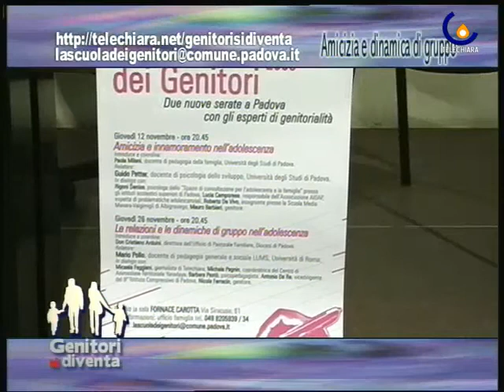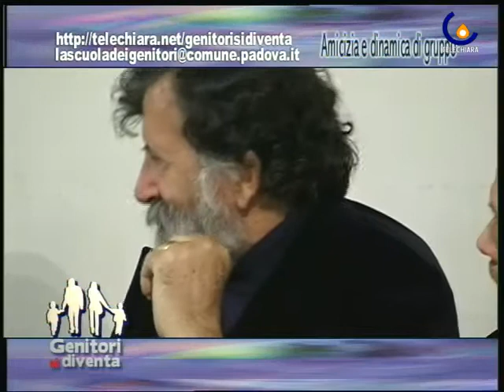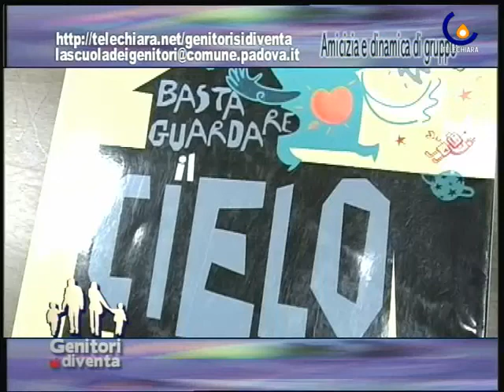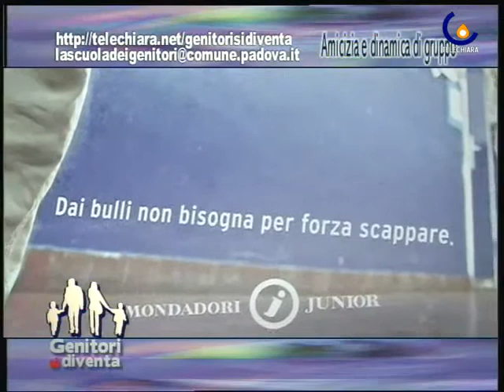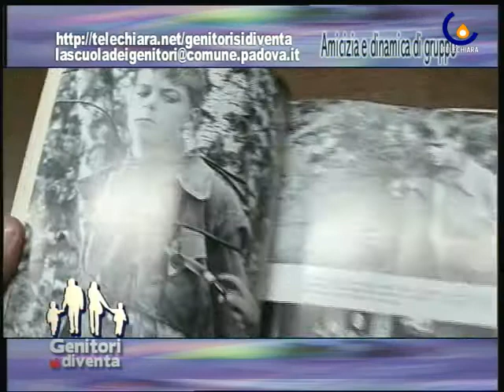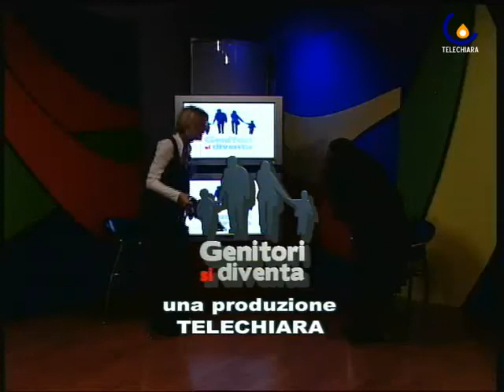AMICIZIE E DINAMICHE DI GRUPPO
Padova - Nella settima puntata di Genitori si diventa si parla di amicizia e dinamiche di gruppo con Paola Milani  (Micaela Faggiani)